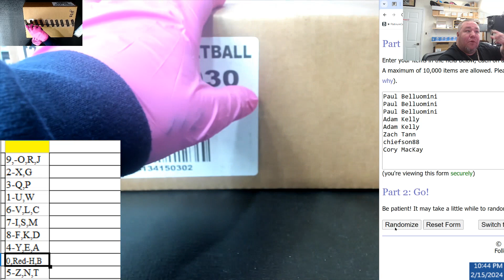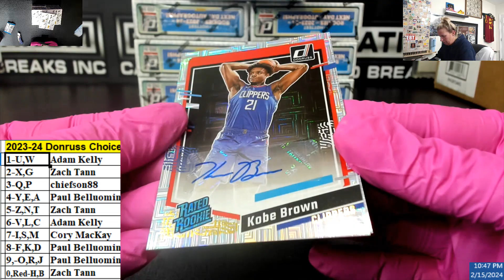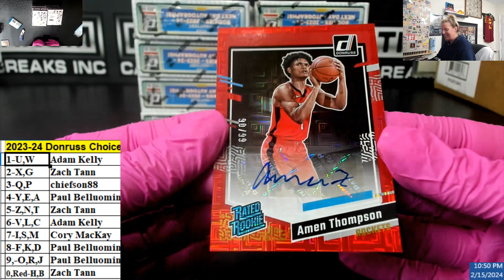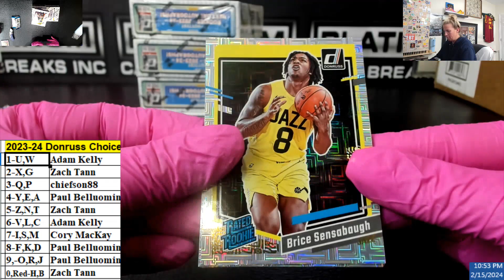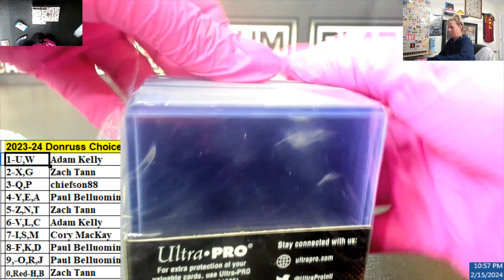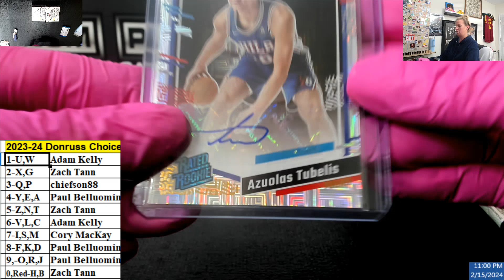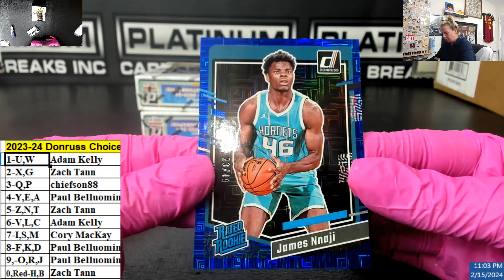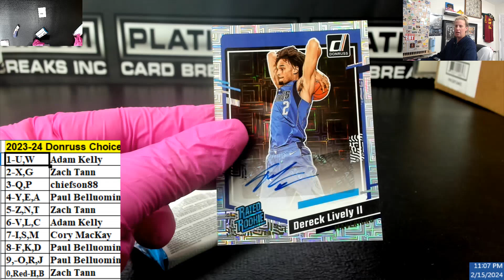2023 24 Donruss Choice Half Case #1 Chatter Drop